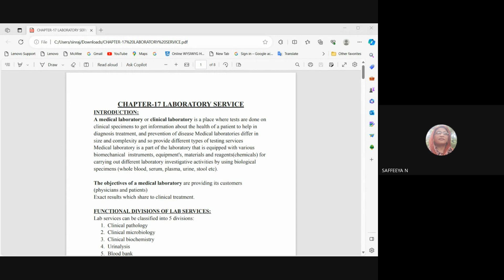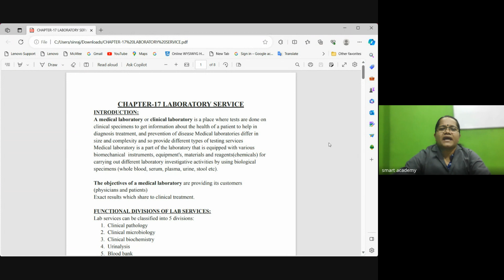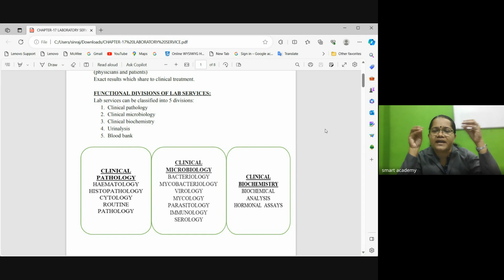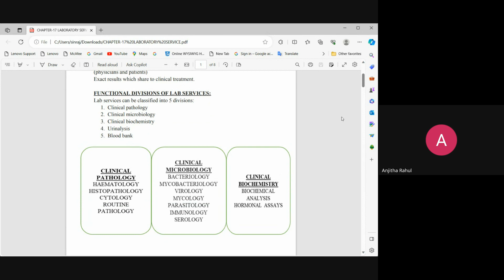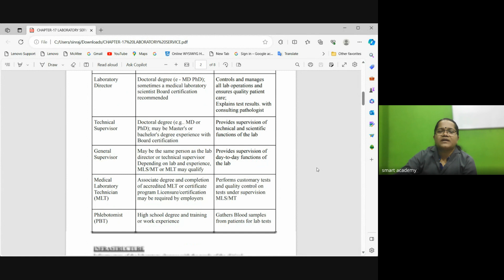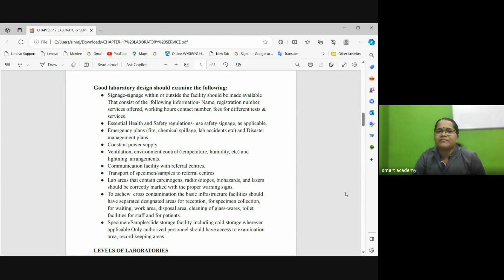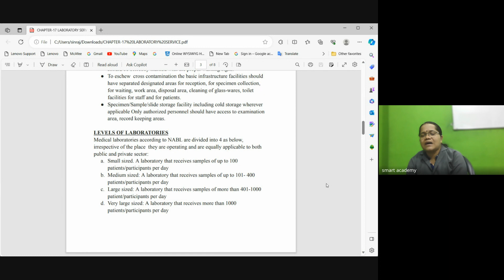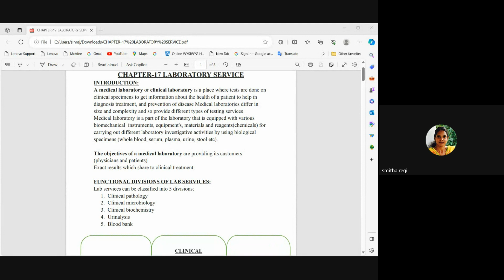jisha teacher live class 9 11 23